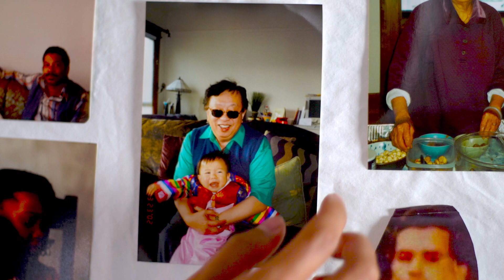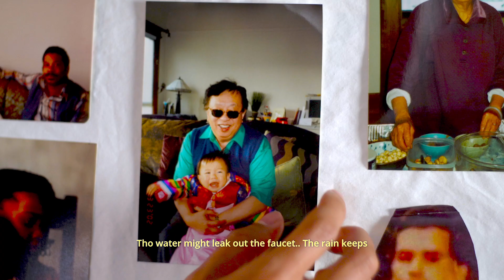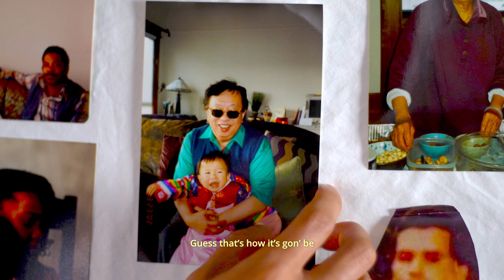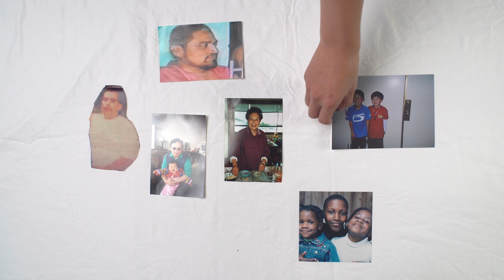Autumn (feat. Chinoe, Beronica Zelaya, Barnzilla) Lyric Video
Always Autumn EP by Son of Paper is OUT NOW 🍂

On Dec 11th, Asian-American Rapper Son of Paper released his second all platform EP, a hip-hop, R&B crossover that sweeps bittersweet memories, bereavement, and the fleeting emotional hues of fall into a timeless music box.

Follow SOP: @sonofpaper
Follow Chinoe: @chinoe1243

Directed & Edited by Leonard Caoili
Mix & Master: Jason Kay @itsjustjasn